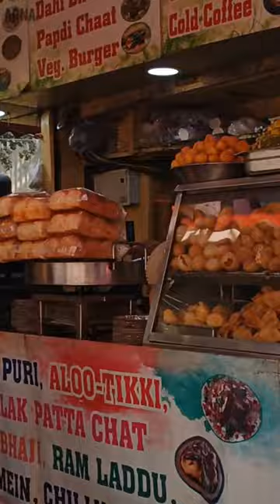Delhi Blog |EP-02|Delhi Sarujoni market| Arna Vines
Delhi Blog , mini Blog , Delhi
viral video
viral memes , Funny memes , Memes
tiktok viral video
India
Pathan movie
Pathan
new music
bengala
world highest grosse movie
Pathan movie review
vlog
vloging
YouTube shorts
short video
youtubeindia